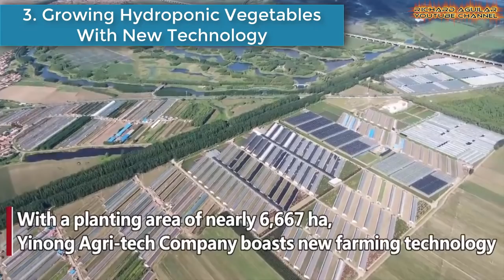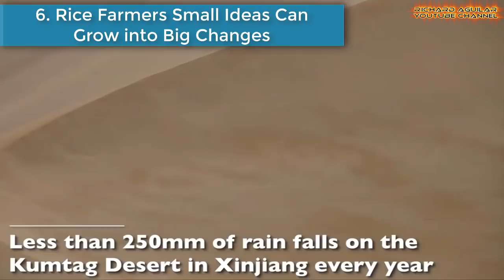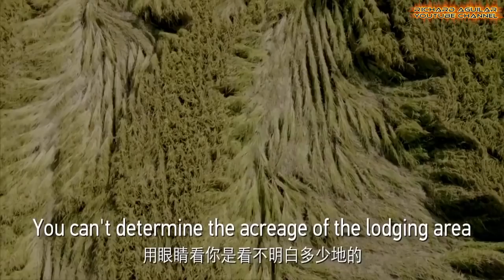China's Advanced Innovative Farming At Another Level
Without proper farming system, many people in the world will go hungry. But in this video, you will see some of the most advanced and innovative farming system in China that is at another level.